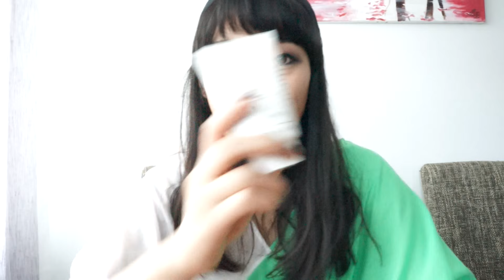June haul 2015 - 六月大采购